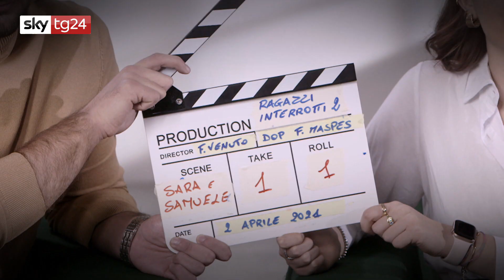L'AMORE in DAD: la storia di SARA e SAMUELE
Samuele e Sara sono due maturandi che hanno deciso di mettersi insieme proprio durante la DAD. Certo, l'inizio della loro storia - da studenti della stessa classe - è stato segnato dalla lontananza: le lezioni sono diventate il momento per vedersi ogni giorno, gli allenamenti online appuntamenti alternativi. Vedersi per la prima volta dopo la fine del lockdown, però, è stato un momento bellissimo.

Alla storia di Samuele e Sara è dedicata la sesta puntata della seconda stagione di Ragazzi Interrotti, format di @skytg24 che dà voce a noi studenti.